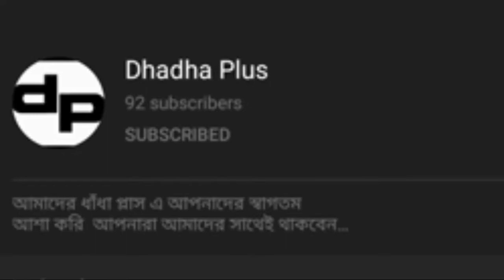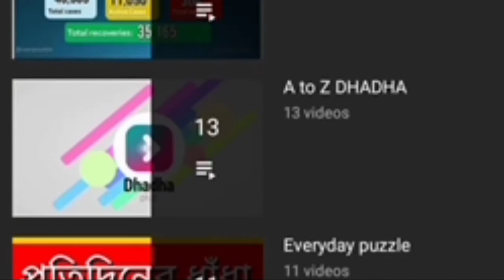আরব আমিরাতের মধ্যে আজ একজন মারা গেল । June 30, 2020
বাংলায় আপডেট